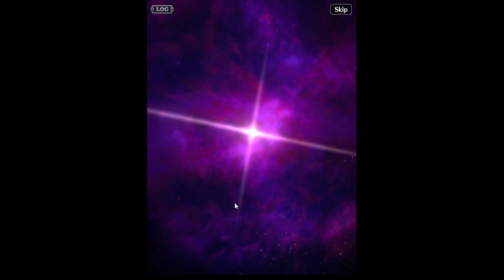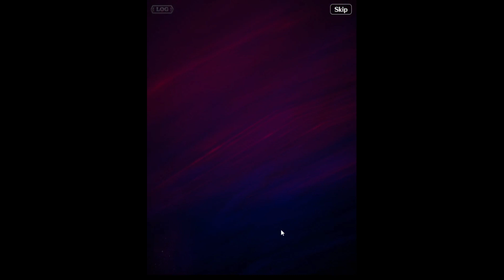LC Arc 2 Ch2 A Port Town Protected, Separate Paths, Imminent Arrival